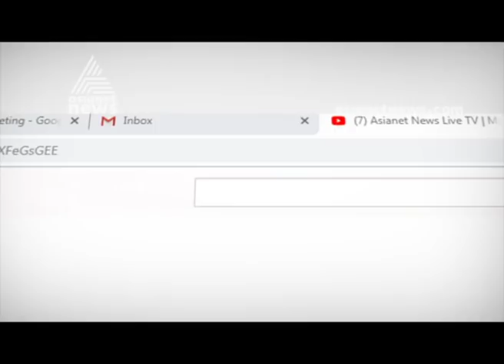G. Sudhakaran's 'Putana' statement against Shanimol Usman creates controversy